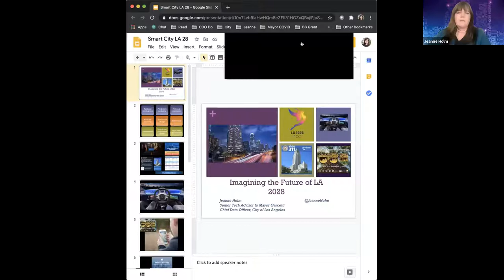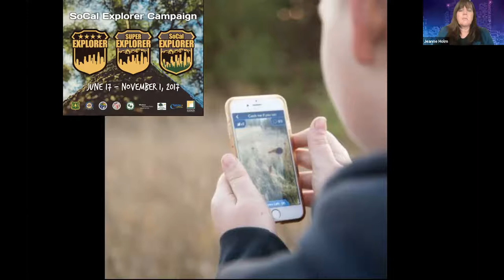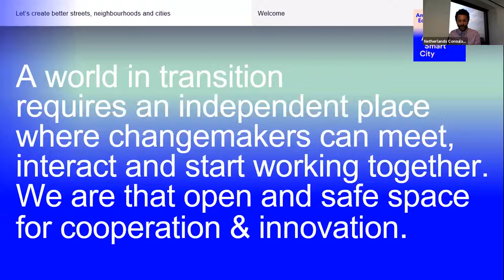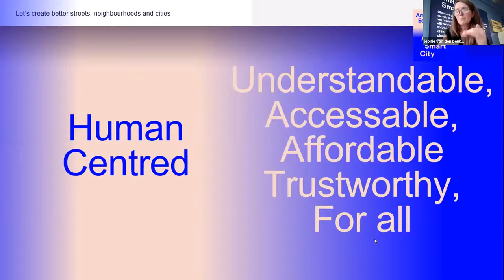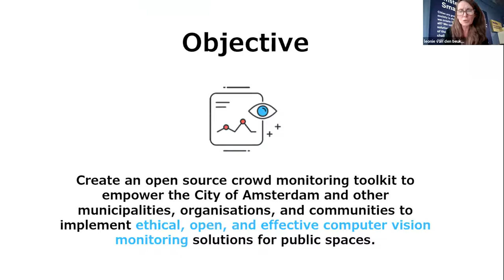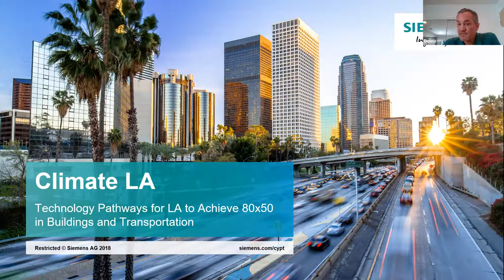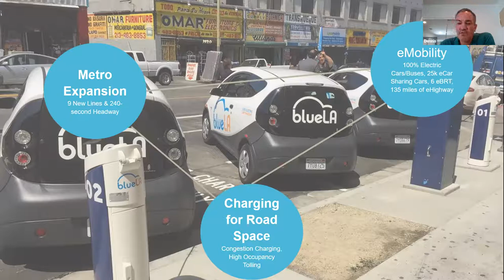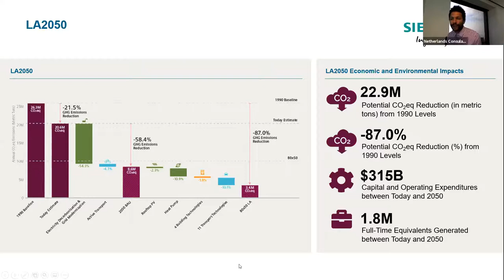Day 3 | LA2028 | Smart City approach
Topic: LA2028 Smart City approach
A virtual fact-finding mission on sports and infrastructure July 14-16 connects Dutch companies and organizations to the City of Angels, creating business opportunities to help create the smartest and most sustainable Olympics Games ever held, an important goals of the organization.